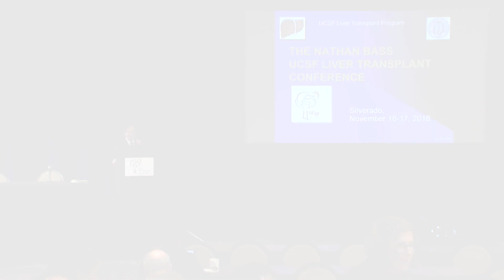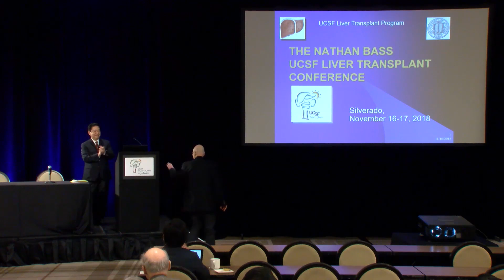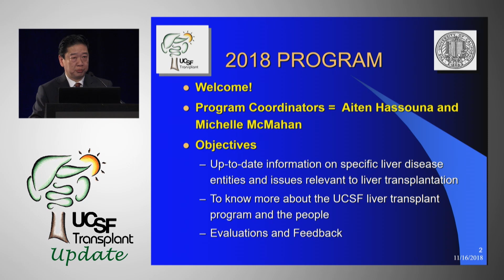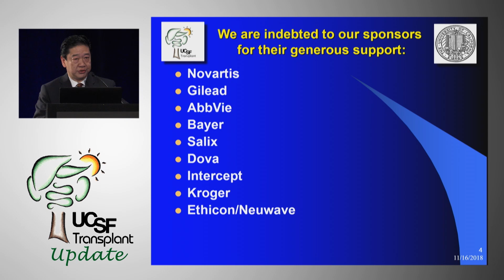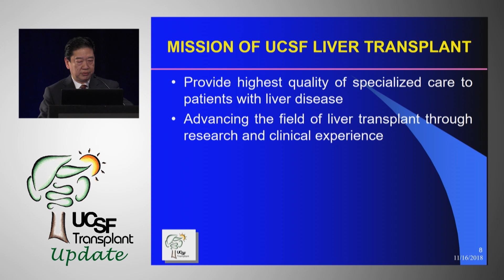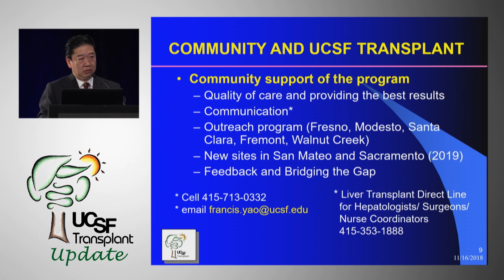Welcome and Introduction - The Nathan Bass UCSF Liver Transplant Conference 2018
Francis Yao, MD and Nathan Bass, MD, PhD. Recorded on 11/16/2018. Series: "UCSF Transplant Update" [Show ID: 34380]